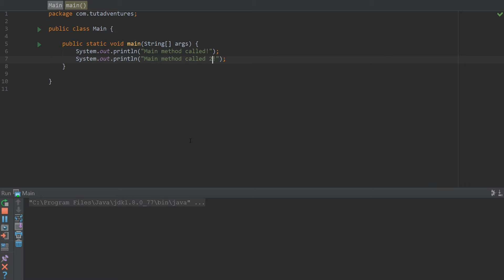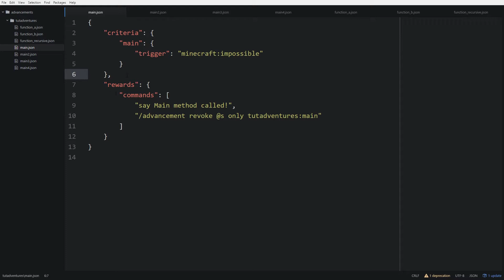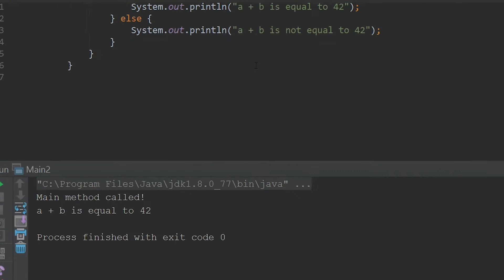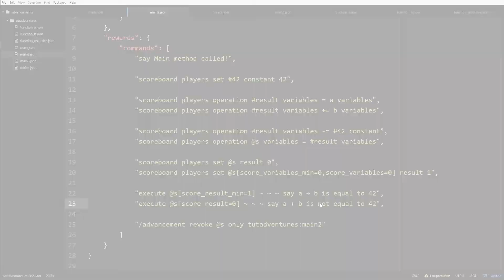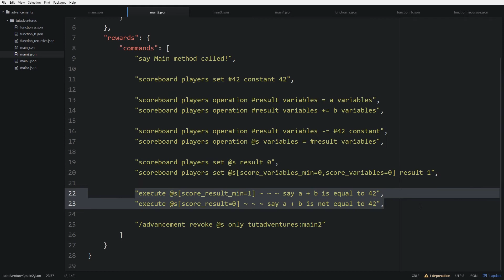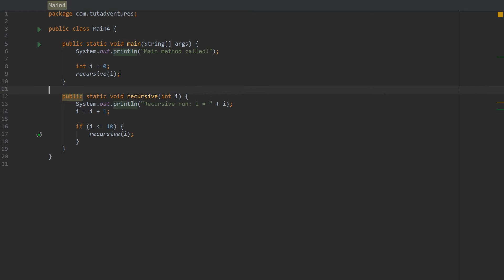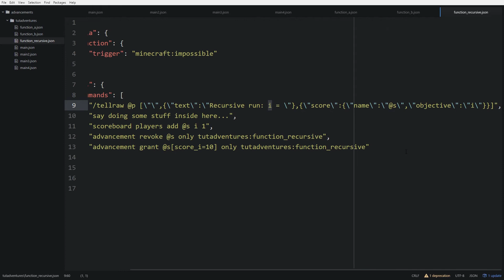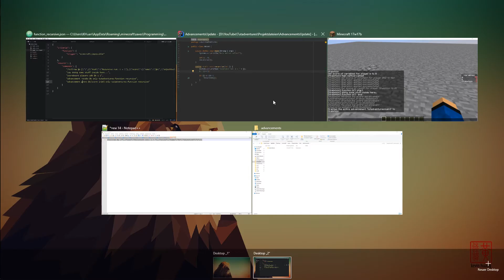If-else und Funktionen mit Advancements [Minecraft Map Making Monday]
► Wir programmieren mit Advancements! Heute daher kein Projektvideo zu The Phonecall.
👍 Wenn dir das Video gefallen hat, dann LIKE es doch 💛
🔽 Beachte bitte auch den Rest der Videobeschreibung! 🔽

Der Kanal TUTADVENTURES - wer wir sind:
Simon (IG: Tutadventures)

🎤 Equipment:
Wir benutzen beide das RODE NT1A. Als Mischinterface das TASCAM US-122MK2 (Kevin) und Steinberg UR22 (Simon)